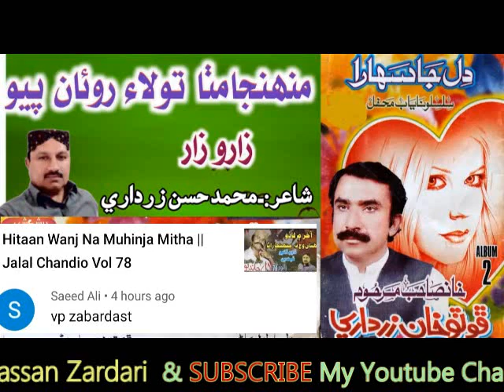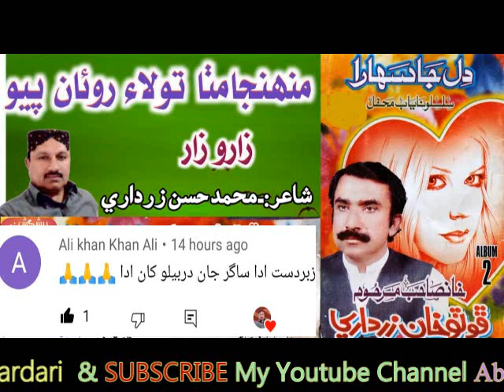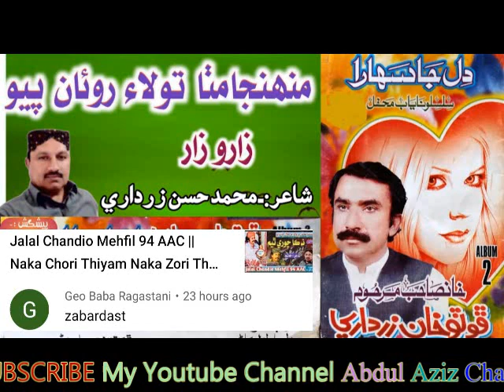Photo Khan Zardari Alb 2 || Muhija Mitha Tolai Ruan Piyo Zaro Zaar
And one Special Thanks To Our YouTube Family is Nothing without y Poet :-M,Hassan Zardari
Song :- Muhija Mitha Tolai Ruan Piyo Zaro Zaar
Singer :-Photo Kahan Zardari